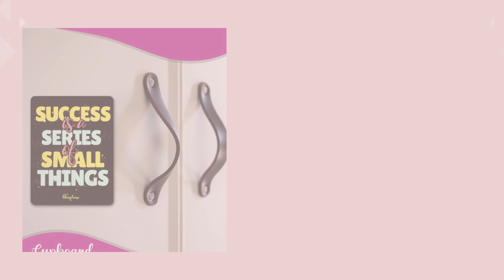Success is a series of small things wooden fridge magnet